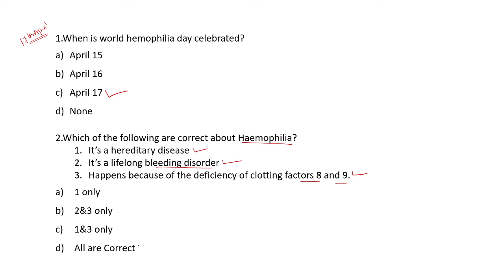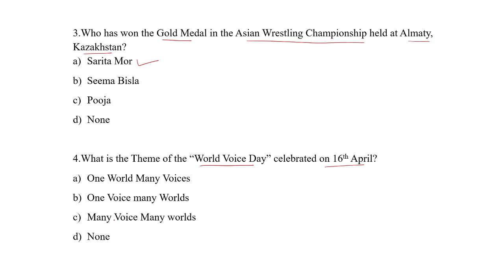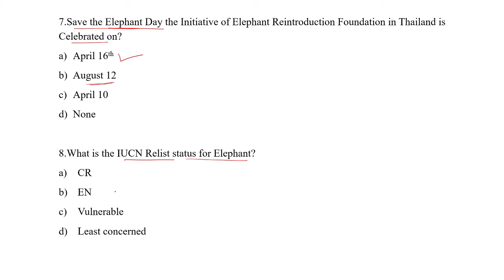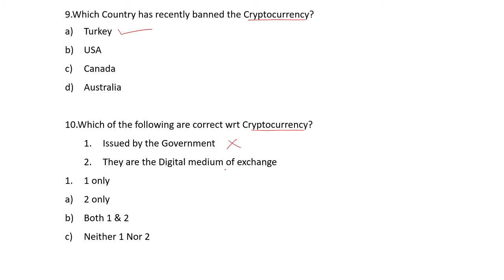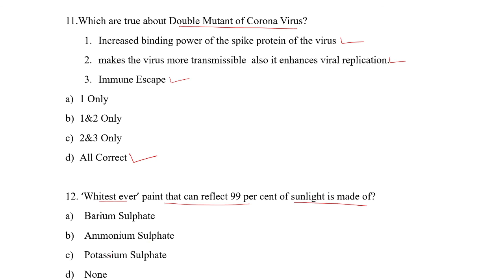17/04/2021 Current Affairs Questions | Daily Current Affairs Questions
Current affairs
17/04/2021 Current Affairs Questions | Daily Current Affairs Questions